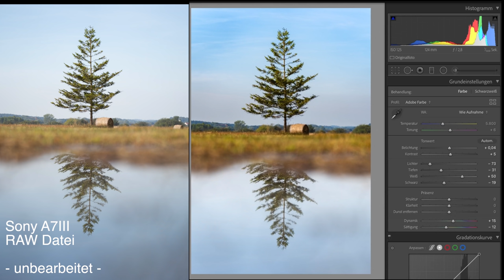Landschaftsfotografie mit dem Tamron 70-180mm 2.8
Das Tamron 80-180mm 2.8 ist mein ständiger Begleiter wenn es um die Landschaftsfotografie geht. In dem Video seht Ihr die Möglichkeiten und die Vielseitigkeit dieses Objektivs. Ich bin in der Heimat auf unspektakulären Wegen unterwegs und dennoch konnte ich richtig gute Bilder machen. Dieses Video soll auch zeigen, dass man nicht immer eine Hammer Location braucht um tolle Landschaftsfotos zu machen.

*Drohne: DJI Mavic 2 Pro mit Hasselblad Kamera